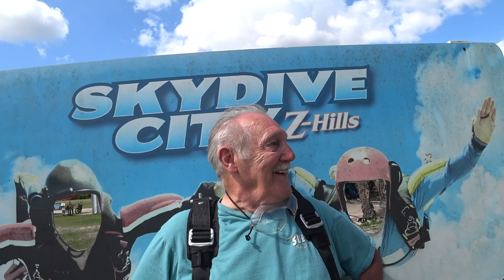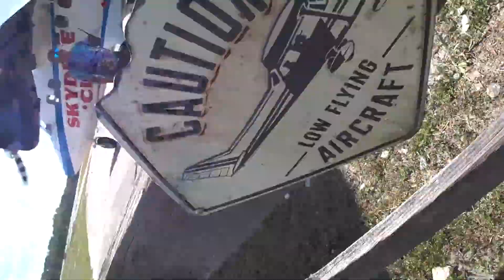Chuck McGregor 4 24 2022